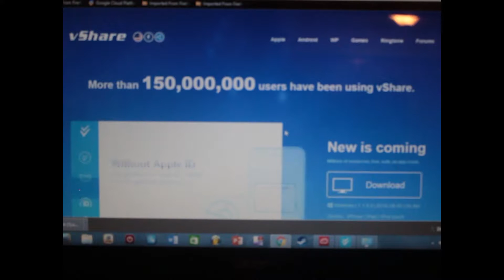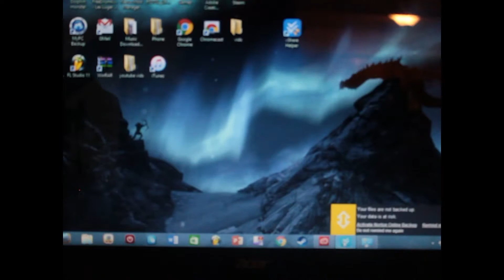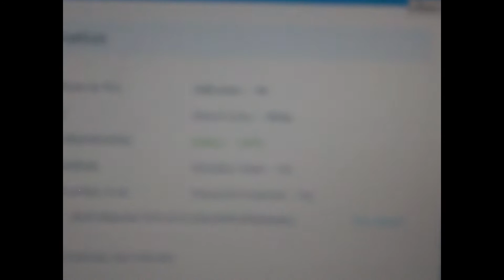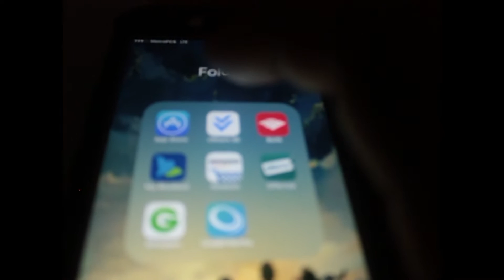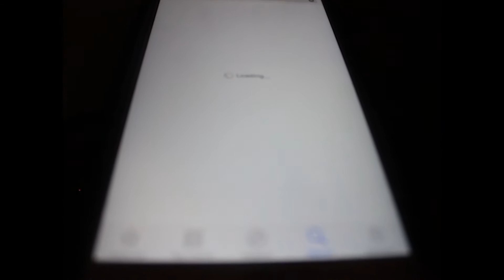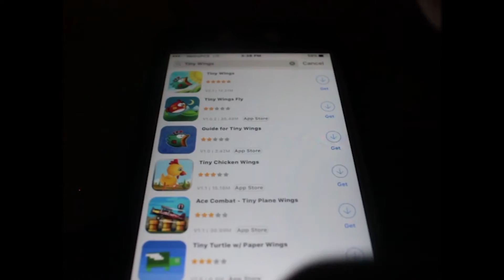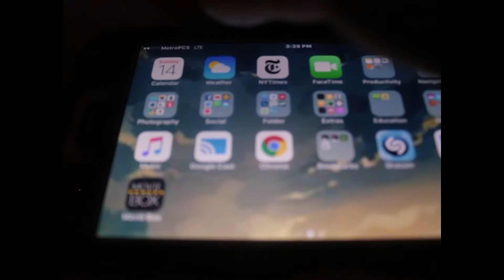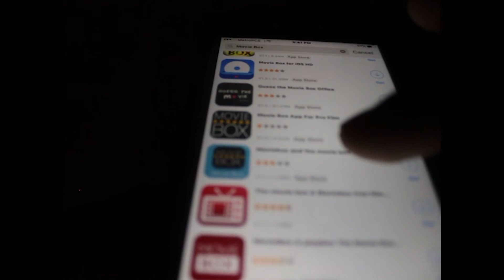how to get vshare(install paid apps free) AND movie box on iphone(no jailbreak)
1.download itunes
3.click download(right under new is comeing"
4.open vshare helper that apears indesktop
5.plug in iphone
6. it will appear on phone automatically if it doesnt click vshare and reauthenticate(green button left of vshare)

even if it does go on automatically still click the reauthoritze green nutton next to it